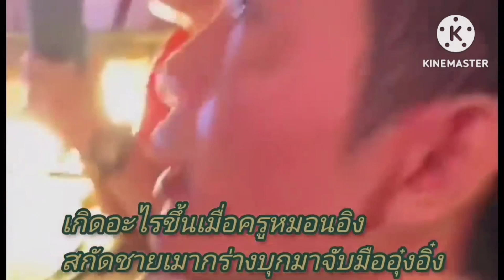ให้กำลังใจครูหมอนอิงผู้ติดตามน้องอู๋งอิ๋ง#ช่างเดี่ยว ชาแนล#Fcสาวน้อยเพชรบ้านแพง#fcอุ๋งอิ๋ง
หมอลำสาวน้อย
หมอลำเต้ยสะเดิด